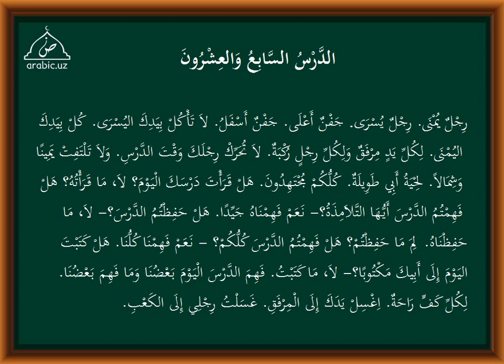27 dars tarkib